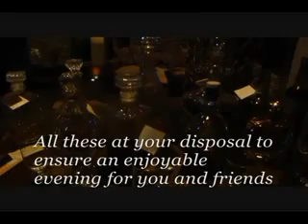Clark Philippines nightlife added an upscale wine bar located in Mimosa near Yats Restaurant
Yats Wine Bar and Cigar Lounge is the new popular spot of nightlife and entertainment in Angeles and Clark Philippines.

Wine lovers and gourmand foodies from Hong Kong, Singapore, Japan, Korea and Malaysia visit the upscale Yats Wine Bar and Cigar Lounge. Some bring home some rare vintage wines too.

Yats Wine Bar and Cigar Lounge is located in Clark Philippines, near Angeles City is open 7 days a week from 5:30pm.

The London Pub is an authentic English styled pub, a cozy place for foreigners and locals to hang out, enjoy good beers, wines, liquor and cocktail and order up some authentic British pub food. Quality of food is second to none and the menu contains both familiar fares done to perfection and exquisite gourmet dishes involving ingredients flown in from all over the world.

The wine list of Yats Wine Bar is legendary not only for its collection of rare labels but more for its eclectic selection of over 2000 labels of aged vintage wines available at mid-range (US$50 to $200) prices. In the cellars of Yats Wine Bar, you will find aged vintages from all regions, including new-world wines at remarkably low prices.

The there two walk-in cellars, one of which contains some 2000 greatest bottles including the rare 1900 Ch. Margaux, 1974 Heitz Martha Vineyards, 1947 Cheval Blanc, 1961 Latour, a fine collection of DRC Burgundies such as 1985 La Tache, old Dom Perignon dating back to 1964 and am impressive collection of Brunello, Barolo, Vintage Port and great wines from Spain, Germany, South Africa and Australia.

The Yats Wine Bar and Cigar Lounge is an excellent venue for those who are accustomed to enjoying a night cap after dinner in a wine bar. Aside from port and dessert wine, Magnum Room offers a wide range of Single malt, Cognac, Armagnac, Calvados, Sherry, Banyuls, Vin Santo and other liquor.

The Yats Wine Bar Magnum Room is also available for private functions, cocktail parties and wine tasting events for small groups of up to 50 people. This is now the most popular party venues in Pampanga Philippines, for residents and business executives in Angeles City, Subic and Clark Freeport Zone. Many even travel from Manila to hold their celebration events in Clark Freeport at this wine bar in Mimosa.

Residents, business executives and foreign visitors to Pampanga's bustling city Clark Freeport Zone gather in this Clark nightlife center to unwind after a day of sports, leisure, sightseeing, shopping and business meetings. The London Pub located in Mimosa Leisure Estate adjacent to the fine dining French restaurant Yats, entertains an international crowd with eclectic interests and cultures.

In addition to the wine cellars of Yats Restaurant, more selections are available from another property of Yats Wine Cellars called Clark Wine Center just 3 minutes away. Guests do not have to pay corkage fee for wines purchased from Clark Wine Center's Wine Shop. 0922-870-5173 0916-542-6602 for Ana Fe

Adjoining fine-dining Yats Restaurant serves French and Italian Mediterranean cuisine. Quality of food is second to none and the menu contains both familiar fares done to perfection and exquisite gourmet dishes involving ingredients flown in from all over the world. (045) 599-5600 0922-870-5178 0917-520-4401 Pedro or Ernest

Wine tastings are held regularly each with a different theme. Popular themes include a tasting of 15 different Cabernet-Sauvignon-dominant red wines, old-world compared against new-world wines and a tasting of 50 years of aged vintage wines.

Getting there
How to get to this fine-dining restaurant in Clark Philippines? Once you get to Clark Freeport, go straight until you hit Mimosa. After you enter Mimosa, stay on the left on Mimosa Drive, go past the Holiday Inn and Yats Restaurant (green top, independent 1-storey structure) is on your left. Just past the Yats Restaurant is the London Pub.

Yats Restaurant & Wine Bar
Mimosa Drive past Holiday Inn, Mimosa, Clark Freeport, Pampanga, Philippines 2023
(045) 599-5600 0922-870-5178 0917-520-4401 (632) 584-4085 Glennda and Randy

3003C East Tower, Phil Stock Exchange Center,